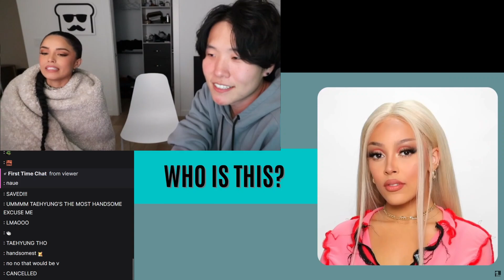Toast's bias in BTS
I am a V-bias and Jungkook too.